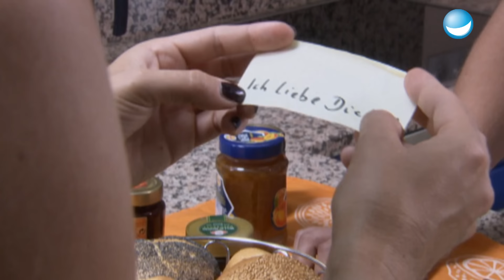Liebe macht blind | Ladykracher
Wenn man verliebt ist, ist einem keine Mühe zu viel. Aber macht Liebe vielleicht auch manchmal blind?